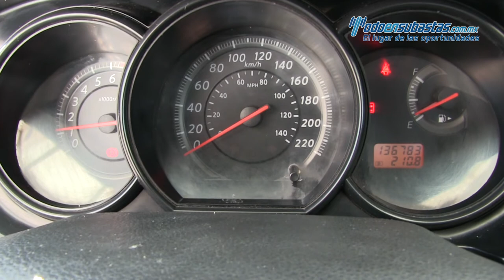Nissan Tiida 2015 - 215031